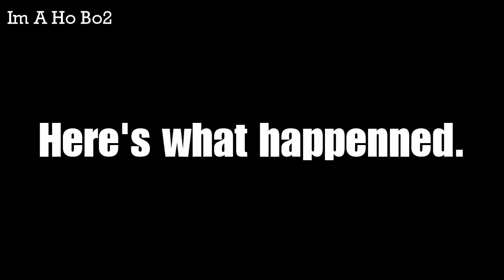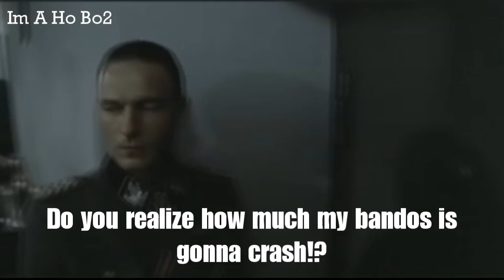Hitler Finds Out the Old Wilderness Came Back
Yea yea, two uploads in one day but I couldn't resist to making this.

thanks to house oner for idea

IM NOT PERSONALLY AGAINST OLD WILDY COMING BACK, THIS IS JUST IN THE POINT OF VIEW OF SOMEONE WHO VOTED NO.